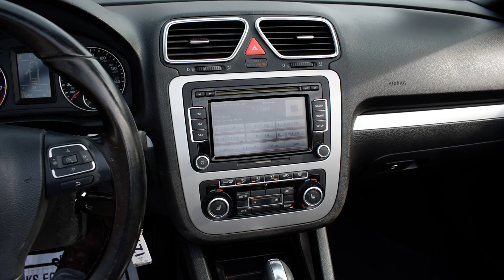2012 VOLKSWAGEN EOS KOMFORT in West Milford, NJ 07480